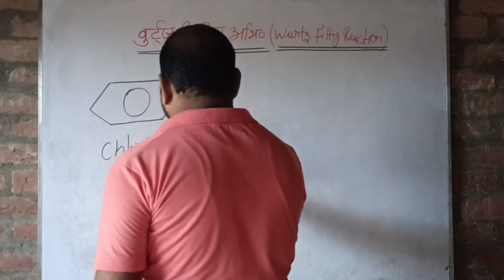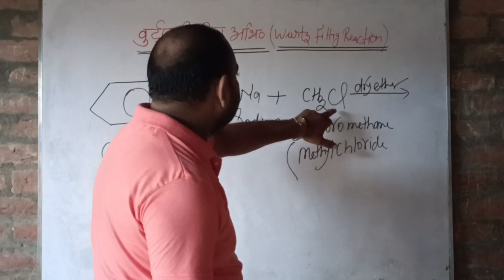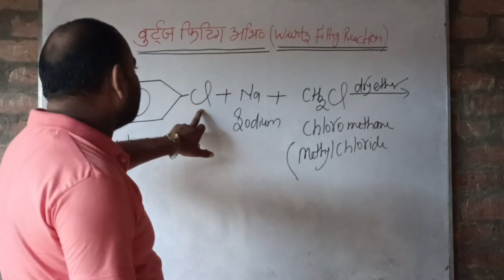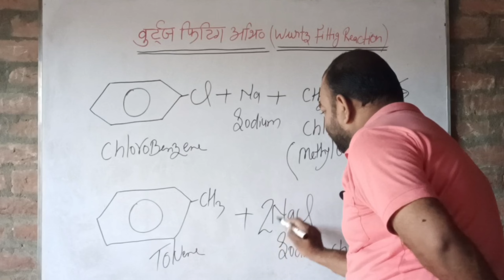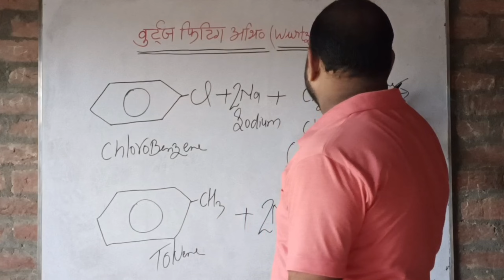वुर्ट्ज फिटिग अभिक्रिया || Wurtz Fittig Reaction || Class 12 Chemistry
important reaction for class 12 examination